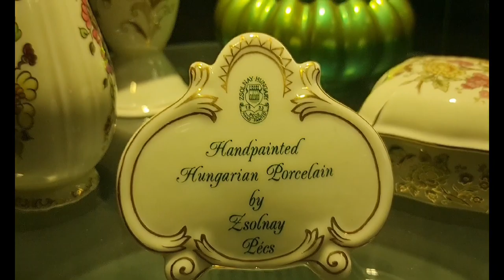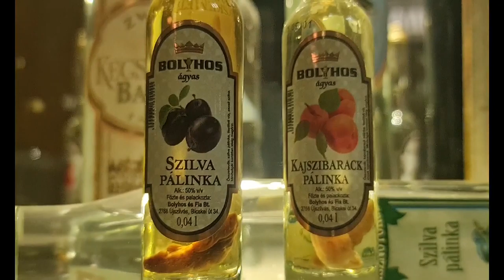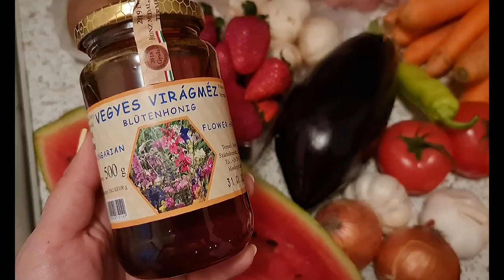THE GREAT MARKET HALL BUDAPEST | 2021 | MARKET TOUR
The Great Market Hall or Central Market Hall, Market Hall I (Hungarian "Nagyvásárcsarnok") is the largest and oldest indoor market in Budapest, Hungary. The idea of building such a large market hall arose from the first mayor of Budapest, Károly Kamermayer, and it was his largest investment. He retired in 1896 and participated in the opening ceremony on February 15, 1897.

It is located at the end of the famous pedestrian shopping street Váci utca and on the Pest side of the Liberty bridge at Fővám square.

History:

It had already been suggested in the 1860s that the food supply to the capital city should be improved by the construction of market halls. One of the main objectives set by preliminary plans was that only food which had been inspected should be sold. Not only had the establishment of the retail network to be organized, but they also wished to regulate the sale of wholesale goods.

Because of continuous deterioration in food supply conditions, a plan encompassing the whole capital was worked out in 1879. General assembly resolution No. 852 of 30 December provided for the establishment of a Food Committee.

The committee formed to prepare for the establishment of market halls drew up a proposal in 1883. They considered the most favorable position for the Central Market Hall to be Fővám Square, on the site of the Salt depot.

On 28 October 1885, the subject of the market hall once again arose in the capital. The Committee for Economics and Food discussed and accepted the initiative of committee member Lajos Nyíri. They were of the decided opinion that the Central Market Hall must be built in the 9 th district, on the plot of land lying between the Vámház Blvd, and Pipa, Csillag and Sóház (meaning: salt depot) Streets. At that time, the plot was the property of the state treasury. According to an initial agreement, "the royal government relinquishes the plot for the sake of the capital".

Materialization of plans for a market hall had been dragging on for several years at that time, and essentially no progress had been made. Conditions further deteriorated due to the disorganized state of food supply for the capital and the rapid increase in the population. In 1890 events connected with the establishment of the market halls increased in pace. To an increasing extent, the public became aware of the necessity for a market hall.

After a general assembly resolution in 1891 which appeared to be final, the Prime Minister Kálmán Tisza, or rather the Justice Minister Teofil Fabiny, relinquished the site to the capital in exchange for a site on Alkotmány Street.

The building was designed and built by Samu Pecz in 1897. The market offers a large variety of stalls on three floors. The entrance gate has a neogothic touch. A distinctive architectural feature is the roof which was restored to have colorful Zsolnay tiling from Pécs. The size of the building is 10,000 square meters and is covered by steel structure. During the World War II the market was significantly damaged and remained in deteriorating condition. It wasn't until 1991 that a thorough renovation was undertaken to bring it back to its original splendor. The building re-opened in 1997 to much acclaim and was awarded with FIABCI Prix d’Excellence in 1999.The Central Market Hall continues to be one of the most popular tourist attractions of the city.

Most of the stalls on the ground floor offer produce, meats, pastries, candies, spices, and spirits. Many of them have items that are popular with tourists: paprika spices, Tokaji wine, Túró Rudi, kolbász sausage and salami can be found there. The second mezzanine floor has eateries and tourist souvenirs. The basement contains fish mongers, picked vegetables stalls and a few specialized butcher shops.

The market opens Monday through Saturday at 6am, but closes Monday at 5pm, Tuesday through Friday at 6pm, and at 3pm on Saturday.